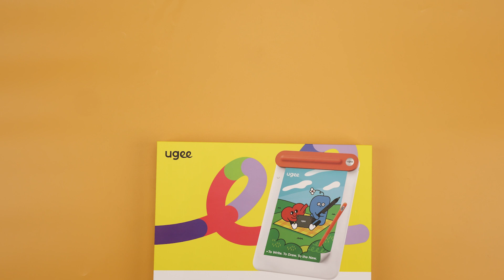ugee Q8W Bluetooth Drawing Tablet Unboxing - Wireless Artistic Freedom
Hey, guys, here is an unboxing video of the ugee Q8W bluetooth tablet, ugee Q8W, your gateway to wireless artistic freedom.
Inside the package you will find:
- A Bluetooth Drawing Tablet
- A USB A to C cable
- A battery-free stylus
- 5 replacement nibs
- A quick guide
- A warranty card
Elevate your digital art and unleash your full creative potential with this powerful tool. Let's embrace the world of wireless art together!

Founded in 1998, edgy digital art tools provider.
We focus on digital drawing, e-signing, e-note-taking, AI education techs, and more. ugee's products include everything you need when starting digital drawing: Drawing tablets, Drawing monitors, e-notebooks, etc.,
「To Write. To Draw. To the New.」
Empower everyone to enter the digital art world at ease.

Art brings infinite possibilities, ugee, made for creative minds.